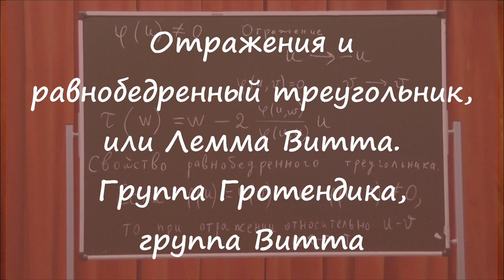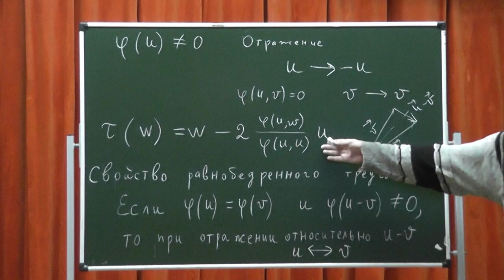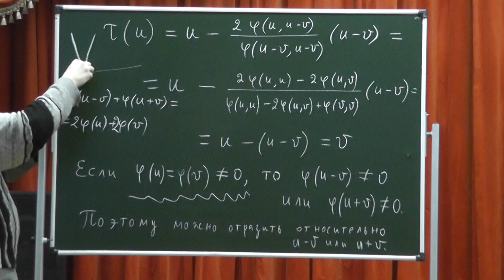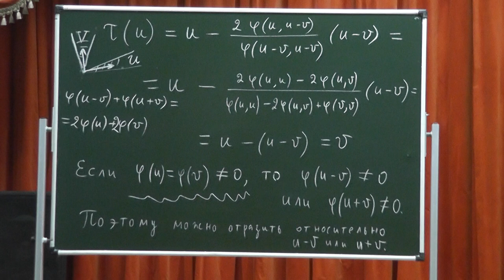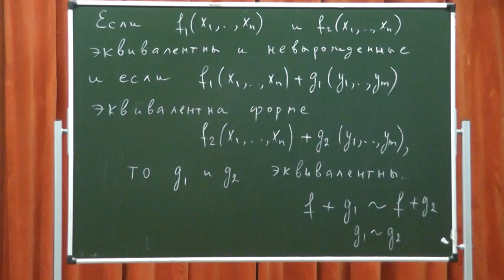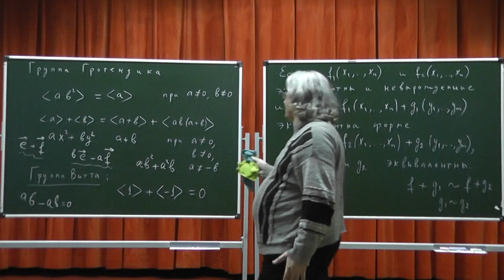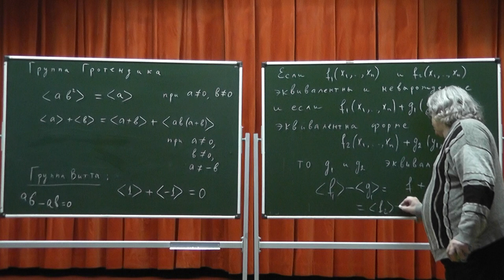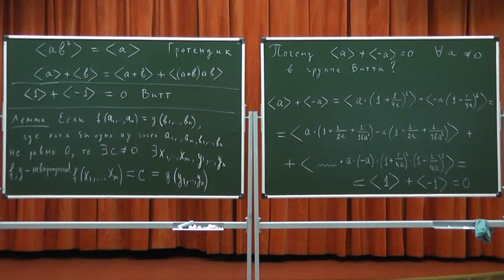511 Отражения и равнобедренный треугольник, или Лемма Витта. Группа Гротендика и группа Витта